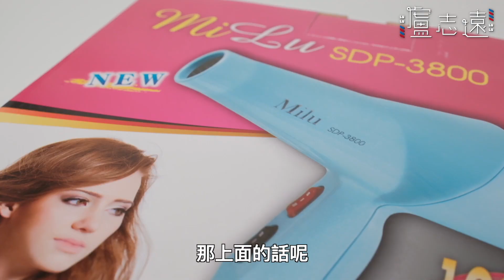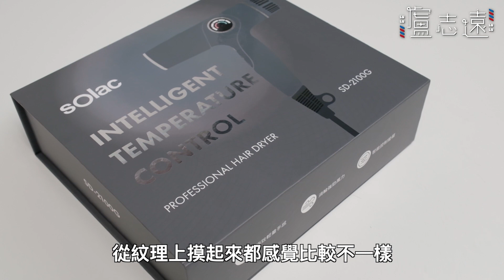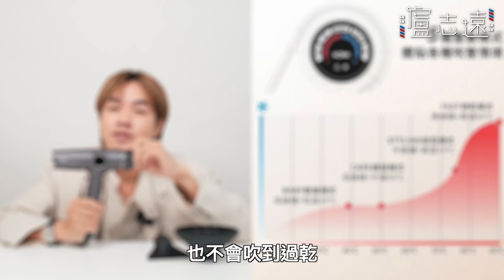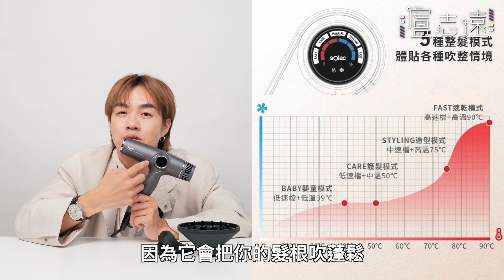評測吹風機吹到發出牛的叫聲？｜你適合哪種吹風機｜10倍價差吹風機對決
sOlac專業智能溫控吹風機
現正團購價只要$5280😍
大家快點擊連結買起來🫶

剪輯：陳立夫 (Lifu_editor)